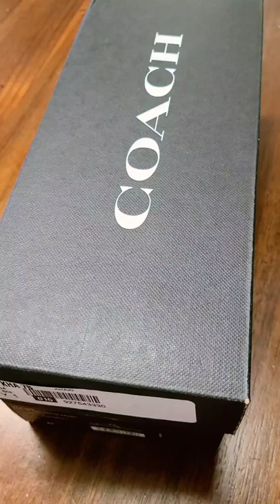Unboxing Coach Emilie Sig Jacq Sandals | Khaki